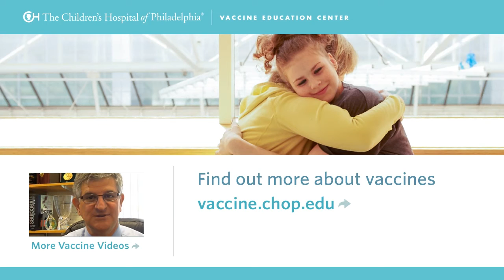How Do You Know Whether a Vaccine Has Been Tested Long Enough?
Paul A. Offit, MD, discusses at what point a vaccine has been studied enough in order to recommend its use. He talks specifically about the HPV vaccine.